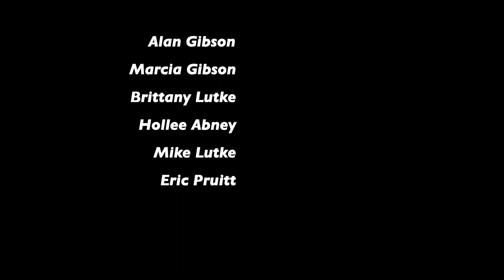Hiwassee 9-6-2019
Hollee & Brittany are Back!